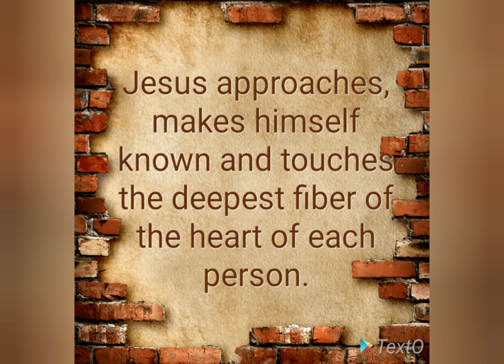Ignatian Musings - Part 30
“Jesus approaches, makes himself known and touches the deepest fiber of the heart of each person as on the cross he gives his life with an open heart from which flow blood and water, life and spirit.”
(Fr. Arturo Sosa, Superior General, Society of Jesus, Jesuit Year Book 2022)